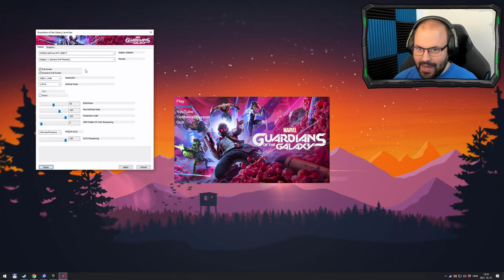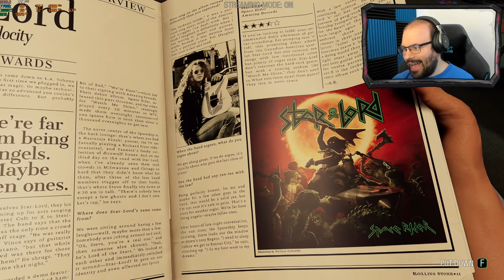🦝 Első benyomások | Marvel's Guardians of the Galaxy (PC - STEAM)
Időbélyegek

00:00:00 - Kezdés
00:15:38 - 1. A Risky Gamble
01:37:48 - 2. Busted
02:03:14 - 3. The Cost of Freedom
03:38:00 - 4. The Monster Queen
03:38:44 - Összegzés